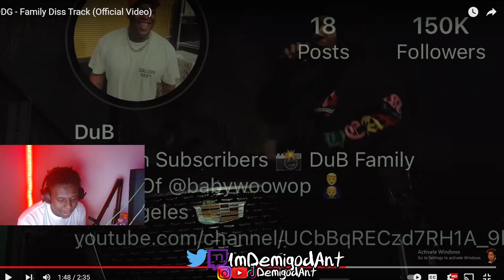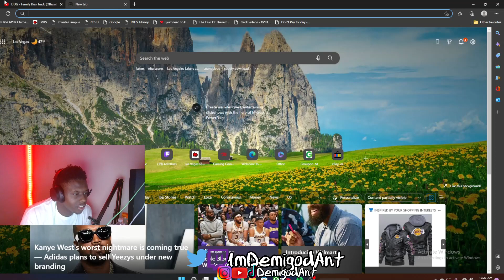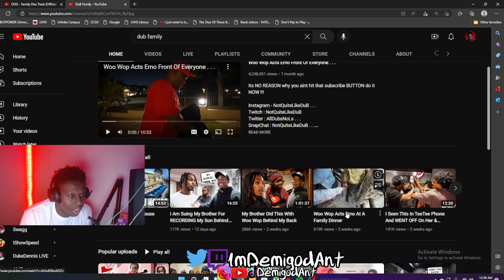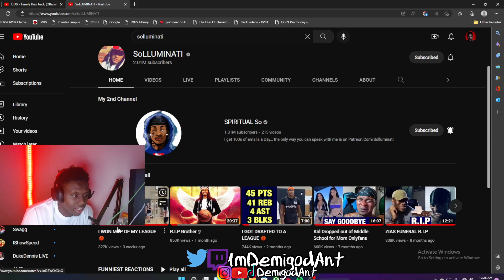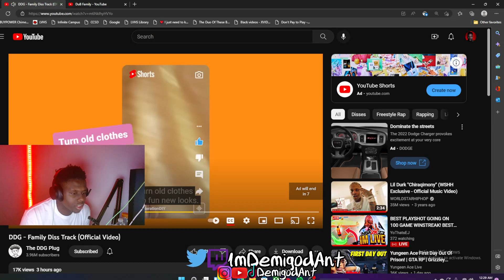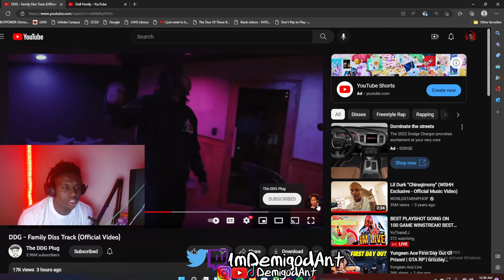30K ON YO HEAD DUB REALLY!! DDG - Family Diss Track (Official Video) REACTION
Rule #1 Never expect anything from anybody rule #2 never bite the hand that feeds you #3 No fake love